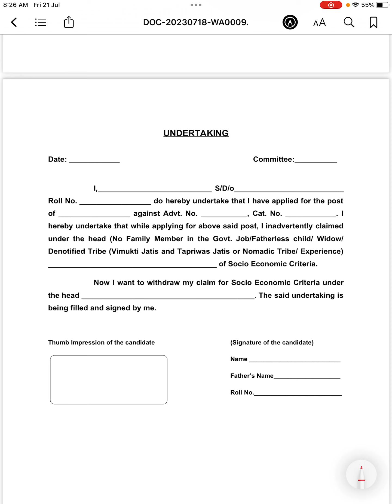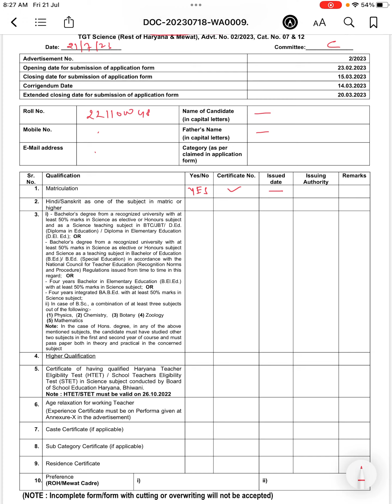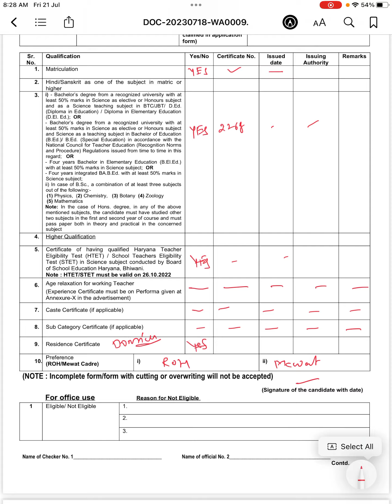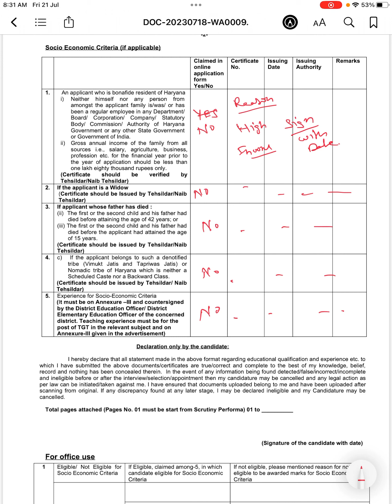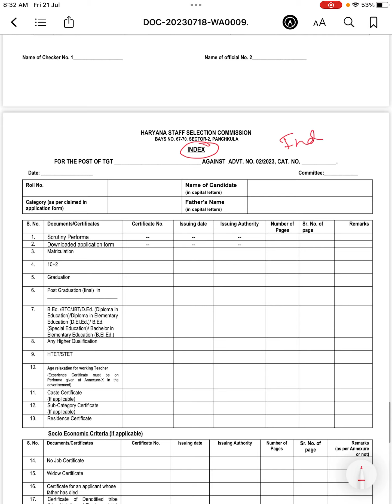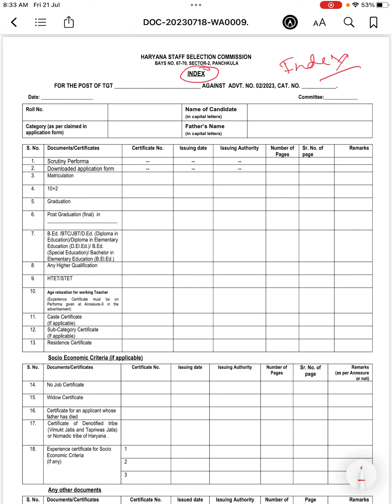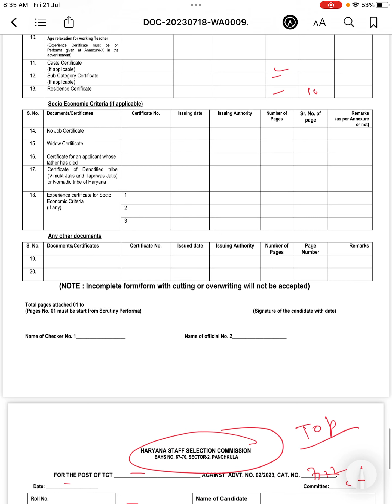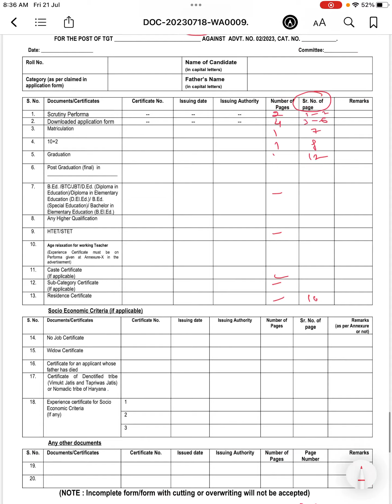TGT SCIENCE HSSC HARYANA DV FORM FULL INFO PART 2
Do form less fill kre